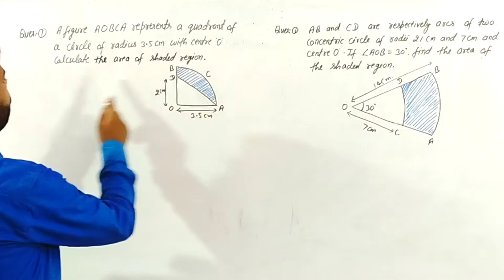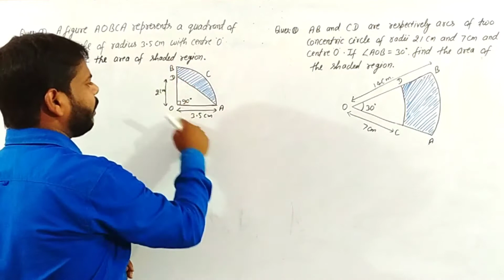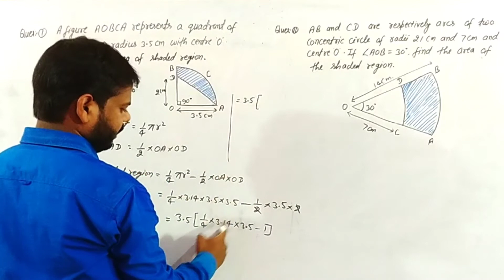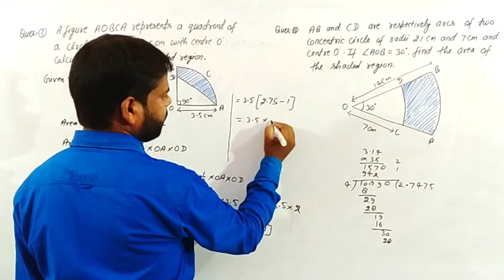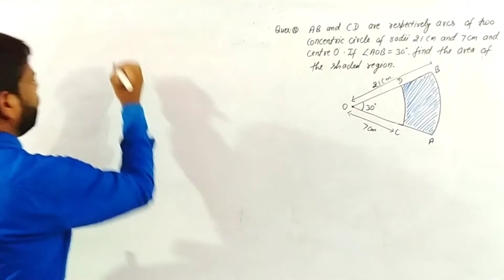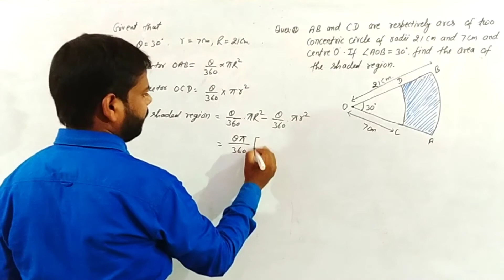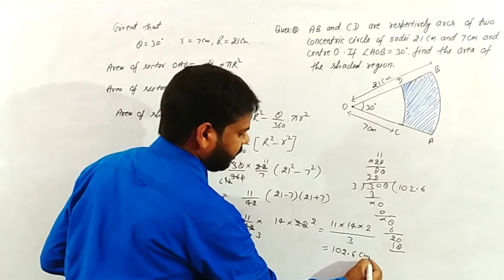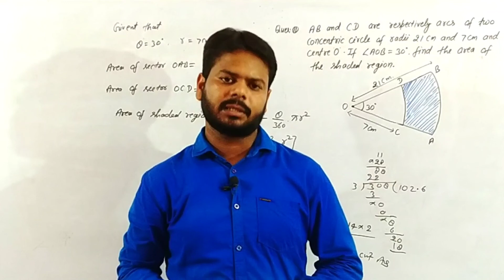Areas related to circle | viritt ka kshetrafal | trijya khand aur viritt khand | math NCERT RdShrma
Areas related to circle | vritt ka kshetrafal | trijya khand vritt khand | math NCERT and Rd shrma mathematics | NCERT, UP and CBSE board

Hello.
         students aaj ke is video me aap logo ko mai mathematics me area related to circle ke baare poora bataya hu aap video ko last tak dekhe aagar Samajh me  na aaya ho to comments kare

 Topics of Video Queries. 👈
Areas related to circle | वृत्तों की परिधि तथा क्षेत्रफल | class10th mathematics NCERT and Rd Sharma class10th mathematics

class10th mathematics | NCERT, Rd Sharma book, UP and CBSE board